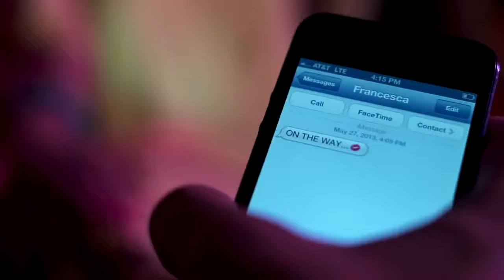Dale Dale - Francesca Maria - Zumba Fitness Siracusa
Sei pronto a divertirti per tenerti in forma? con Zumba® Fitness puoi... danza, fitness-party™, brucia-calorie ispirato ai ritmi latino americani... vieni a Divertirti con Noi...

Ciao, mi chiamo Sebastian, sono istruttore ZIN certificato di Zumba Fitness e adoro insegnare corsi Zumba. Il motivo è semplice: ogni corso è come una festa! Non è necessario che tu sappia come danzare. Ti basterà muovere il corpo e seguire il mio esempio, sfrutta la mia decennale esperienza nel mondo del ballo e del fitness per imparare divertendoti. È facile! Consulta il programma dei corsi su per trovare la classe di tuo gradimento. Oppure vai alla sezione "Contatti" e chiama o mandami un messaggio e ti darò tutte le informazioni che desideri. Prenota la tua classe di Zumba, vieni a provare gratuitamente un mio corso, il divertimento è assicurato! Non mancare... Ti aspetto!

Zumba®, le coreografie, musiche e i loghi Zumba Fitness sono marchi registrati di Zumba Fitness, LLC, e sono utilizzati dietro licenza